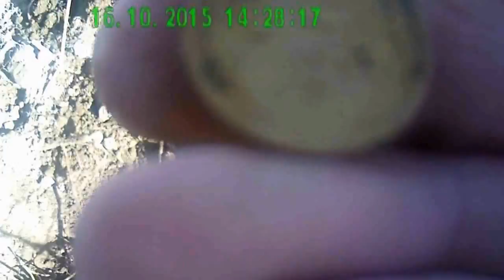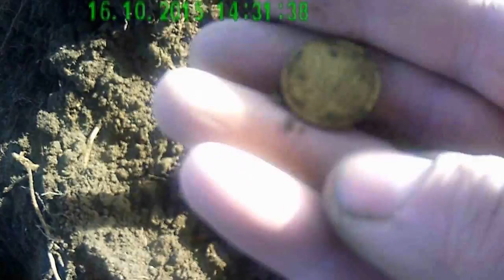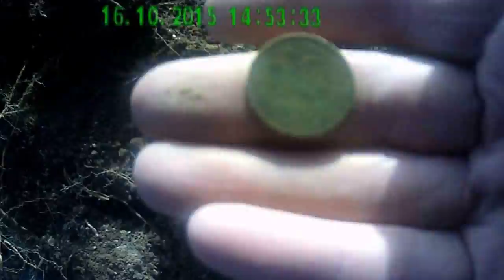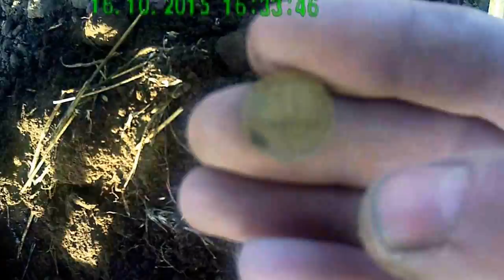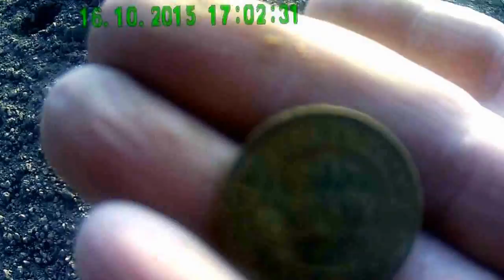Поиск монет под Гатчиной 16 октября 2015 года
Минимальные выплаты 1 y.e.
Самые лучшие условия для развития.

Уже 5-ый год выезжаю на поиск монет с начала марта и до момента как земля станет как камень.
В сезоне 2015 года мной уже найдена 560 монеток !!
Пользуюсь прибором Deus XP с катушкой 11" и наушниками WS 5.

Это мой первый видео отчёт так что не судите строго.
Буду выкладывать видео теперь регулярно.